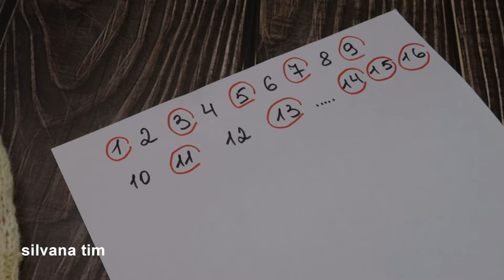GUÍA DE TEJIDO: Cómo Tejer CALCETINES "Lavanda"/ Silvana Tim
Tutorial 1530 sobre cómo tejer Calcetines "Lavanda" 🌸 En este video, te enseño paso a paso cómo tejer tus propios calcetines de lana con la técnica de las 5 agujas. GUÍA DE TEJIDO: Cómo Tejer CALCETINES "Lavanda"/ Silvana Tim

Desde montar los puntos hasta cerrar la puntera, te doy instrucciones detalladas para que puedas crear tus propios calcetines a medida. No importa si eres principiante o experimentado en el tejido, este tutorial está diseñado para ayudarte a lograr unos calcetines perfectos. Te enseño cuantos puntos montar para tejer calcetines/medias a dos agujas

Aprenderás técnicas clave como tejer el puño en punto elástico, cómo tejer jacquard, el talón con vueltas cortas y cerrar la puntera.

Así que prepara tus agujas y tu lana favorita, y únete a nosotros en este viaje de tejido.

¡Comencemos a tejer juntos!

🌸 Pasos para tejer calcetines / medias - Monta los puntos en 5 agujas de doble punta.
Teje el puño en punto elástico.
Continúa tejiendo en punto jersey para formar el tubo del calcetín.
Teje el talón utilizando vueltas cortas.
Trabaja el pie hasta alcanzar la longitud deseada.
Teje la puntera disminuyendo los puntos.
Cierra los puntos de la puntera con aguja lanera.

Únete como miembro y disfruta de acceso exclusivo a contenido. Tu apoyo directo ayuda a mantener el canal y te hace parte de nuestra comunidad cercana. ¡Gracias por ser parte de nuestra familia. ¡Te agradezco mucho 💜!